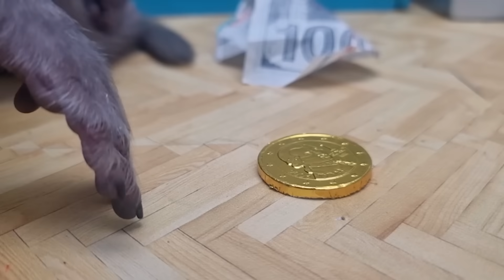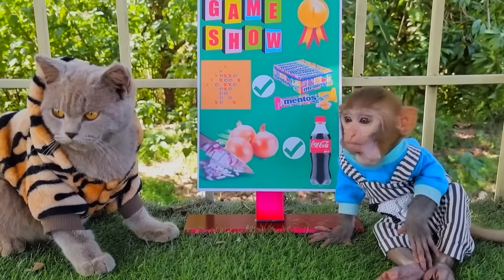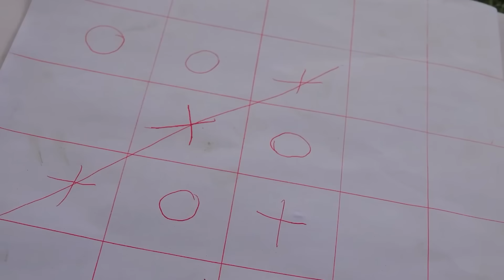Baby monkey Bon Bin fishing runner duckling cat crocodiles Transfiguration Animal Islands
Welcome to our new channel -monkey babymonkey Animalshome Animalht Baby monkey Bon Bin fishing runner duckling cat crocodiles Transfiguration Animal Islands! Here you will find videos about funny animals including Baby monkey Bon Bin fishing runner duckling cat crocodiles Transfiguration Animal Islands.